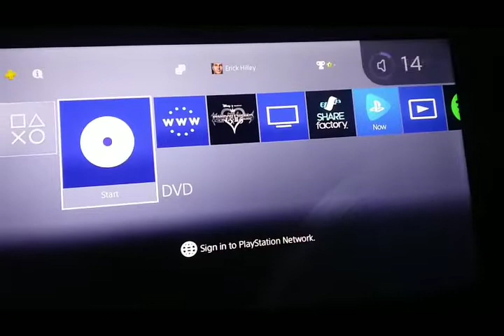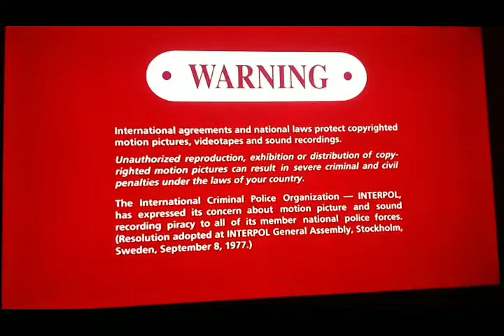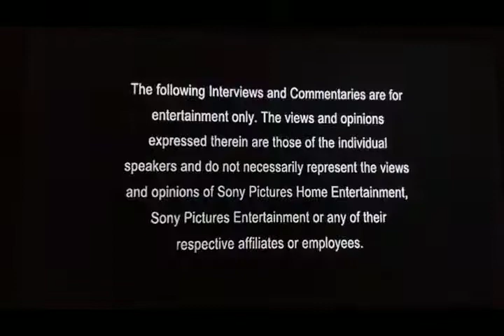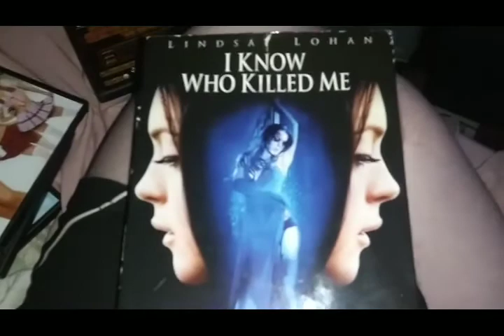Opening To I Know Who Killed Me 2007 DVD